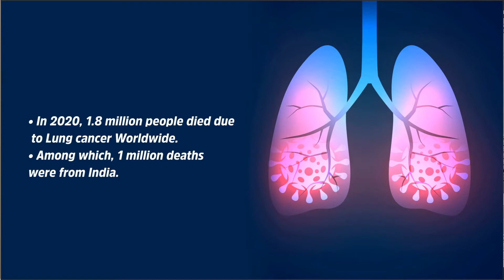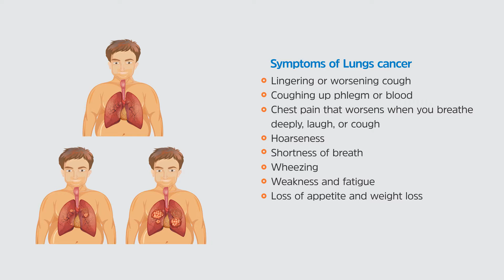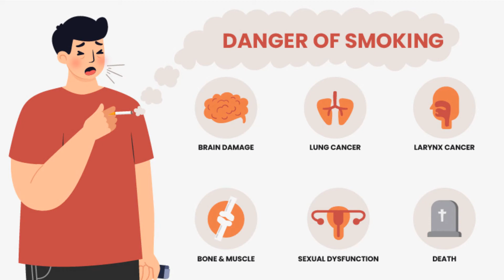Dr. Tarun Kr. Baid, sharing valuable information on lung cancer awareness & smoking cessation .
Lung Cancer is considered as one of the leading cause of cancerous deaths happening worldwide. It is seen that people who smoke are more prone to develop lung cancer than the non – smokers. Know what are the symptoms of Lung cancer, what are the diagnosis & effective ways of smoking cessation as we present our Expert, Dr. Tarun Kr. Baid , Consultant - Pulmonology & Critical Care of NeotiaGetwel sharing valuable information on lung cancer awareness & smoking cessation .